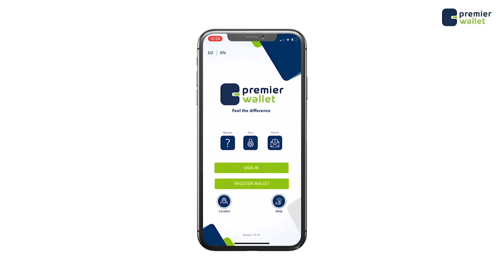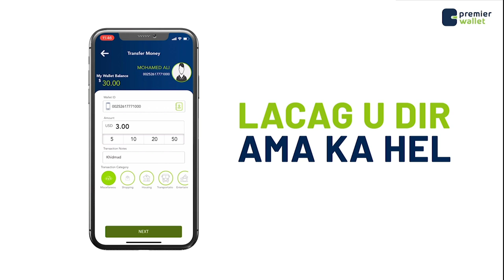Maxamed Xasan Cirro oo mar kale ku guuleystay hogaaminta gudiga doorashooyinka.